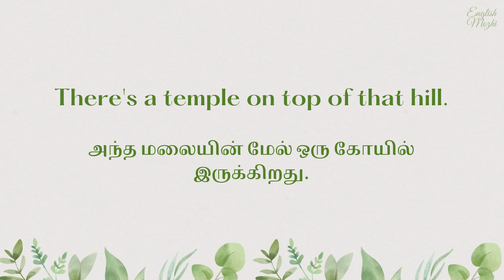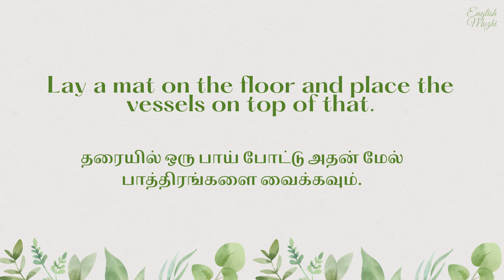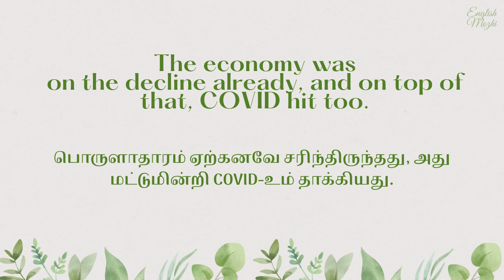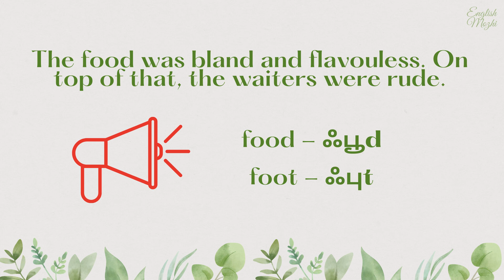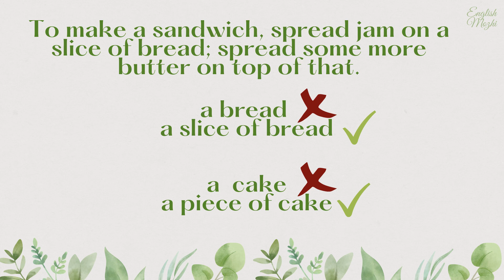On top of that - How to use this expression correctly? | Explanation in Tamil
You'll learn how to use the expression 'on top of that' correctly. You'll be able to understand the expression easily as many example sentences have been included in the video.